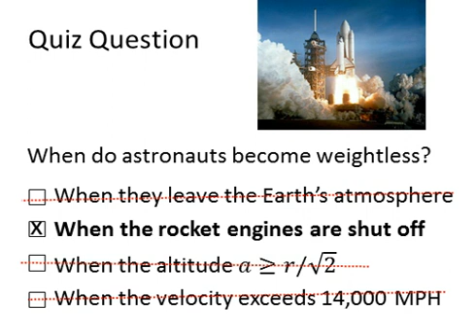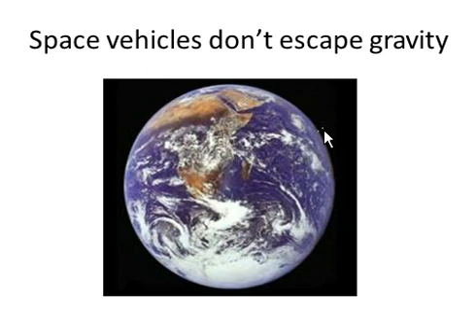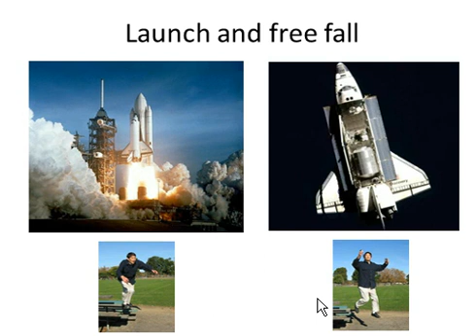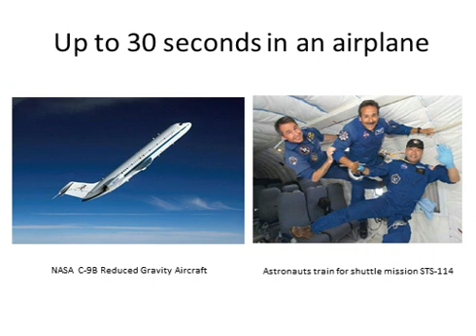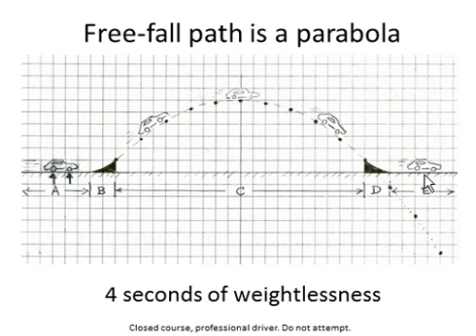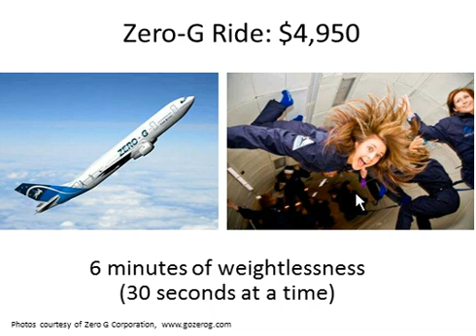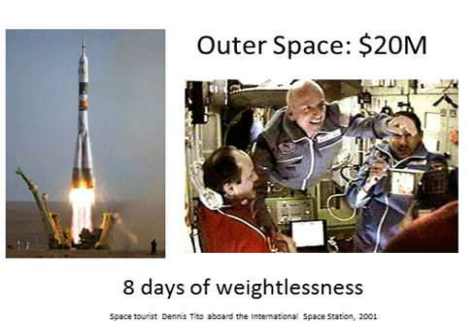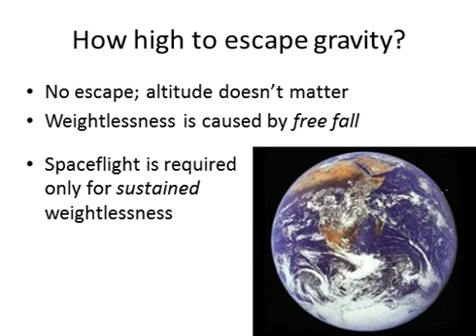At what altitude does weightlessness occur in outer space?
You might think that astronauts are weightless because they are far from the Earth. So you might ask, "What height above the Earth must astronauts reach to achieve weightlessness?"

To skip the quiz at the beginning and get right to the answer, start at 2:00 (the 2-minute mark), or read the text below.

As explained in the video, it's not any particular height above Earth that makes them weightless. Gravity is almost as strong at the height of the International Space Station as on the surface of the Earth -- only about 10 percent weaker.

It's not the height, but the motion of the spacecraft that causes weightlessness. Any object that is falling freely is weightless, no matter where it happens to be. This can be the International Space Station at a height of 200 miles, a NASA reduced-gravity airplane at a height of several thousand feet, a drop tower at several hundred feet, or you jumping off a chair at 3 feet.

To answer the question, a spacecraft becomes weightless when its rocket engines are shut off, and it is falling freely. It does not matter how high up the spacecraft is.

During launch of the Space Shuttle, powerful rocket engines accelerate the spacecraft for several minutes, causing the astronauts to feel greater-than-normal G forces. The moment the engines are turned off, the shuttle flies freely without power and astronauts become weightless.

This effect is the same as you jumping off the picnic table at the park. You push yourself off the table and feel extra G-forces as you accelerate. (Jump from a bathroom scale to measure the force.) The moment your feet leave the table, you become weightless and you stay weightless until you land on the ground.